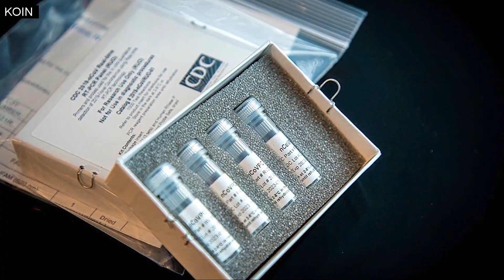Rep. Kurt Schrader talks Congress, coronavirus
Rep. Kurt Schrader talks Congress, coronavirus in an interview at KOIN 6 News